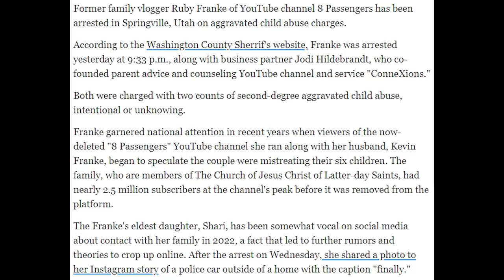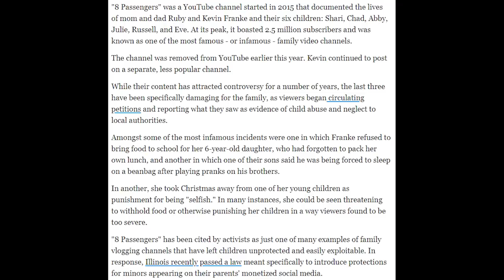'8 Passengers' Is Finally Arrested (This Is Horrible)...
YouTuber '8 Passengers' mom has been arrested for child abuse after people online speculated for a long time what was happening...